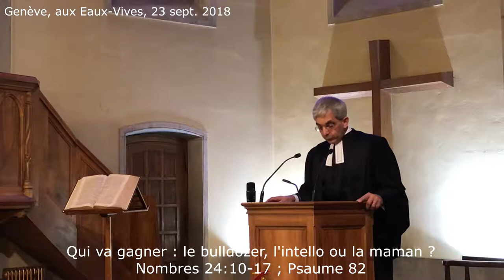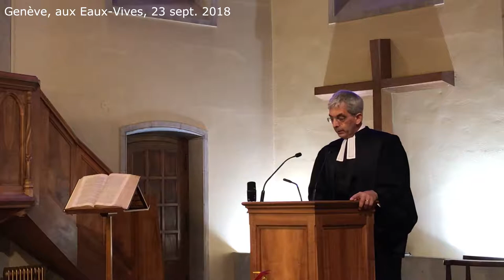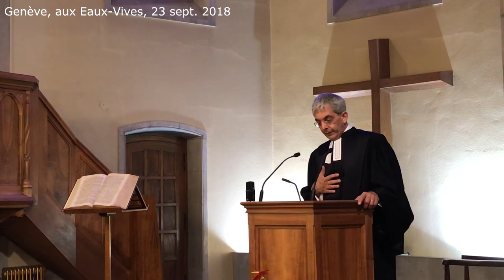Qui va gagner : le bulldozer, l’intello ou la maman ? ( Nombres 24:10-17 ; Psaume 82 )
Prédications au temple des Eaux-Vives à Genève

Texte de la Bible :

Nombres 24:10-17

10 La colère de Balaq s'enflamma contre Balaam ; Balaq frappa des mains et dit à Balaam : C'est pour vouer mes ennemis à la malédiction que je t'ai appelé, et voici que déjà par trois fois tu les as comblés de bénédictions. 11 Fuis maintenant, va-t'en chez toi ! J'avais dit que je te rendrais des honneurs, mais l'Éternel t'empêche de les recevoir. 12 Balaam répondit à Balaq : N'ai-je pas parlé en ces termes aux messagers que tu m'as envoyés : 13 Quand Balaq me donnerait plein sa maison d'argent et d'or, je ne pourrai prendre aucune initiative ni en bien ni en mal contre l'ordre de l'Éternel (YHWH); je dirai ce que dira l'Éternel ? 14 Et maintenant je m'en vais vers mon peuple à moi. Viens, je t'avertirai de ce que ce peuple fera à ton peuple dans les temps à venir. 15 Il éleva alors la voix, disant :

- 15 Oracle de Balaam, fils de Beor, et oracle de l’homme fort, celui qui a un œil parfait.

- 16 Oracle de celui qui écoute les paroles de Dieu (El), et de celui qui connaît la connaissance du Très-Haut (Elyon).

- De celui qui voit la vision de Shaddaï en se prosternant,
et dont les deux yeux sont décillés :

17 Je le vois, mais non maintenant, Je le contemple, mais non de près : Une étoile s’élève de Jacob, un sceptre s'élève d'Israël...

Psaume 82 (psaume d'Asaph)
1 Dieu (El) se tient dans l'assemblée divine ;
il gouverne au milieu des dieux (Elohim).

2 Jusqu'à quand jugerez-vous avec injustice et favoriserez-vous les méchants ? 3 Faites droit au faible et à l'orphelin, rendez justice au pauvre et au déshérité, 4 faites échapper le faible et le pauvre, délivrez-les de la main des méchants : 5 ceux qui n'ont ni connaissance ni intelligence, qui marchent dans les ténèbres ; toutes les fondations de la terre en vacillent.

6 J'avais dit : Vous êtes des dieux, vous êtes tous des enfants du Très-Haut (Elyon). 7 Cependant vous mourrez comme les humains, vous tombez comme un prince.

8 Lève-toi, ô Dieu, gouverne la terre ! Car tu as toutes les nations pour richesse.
(Traduction NBS)